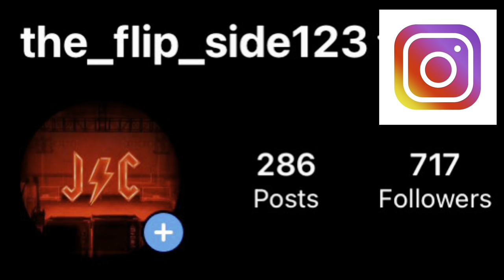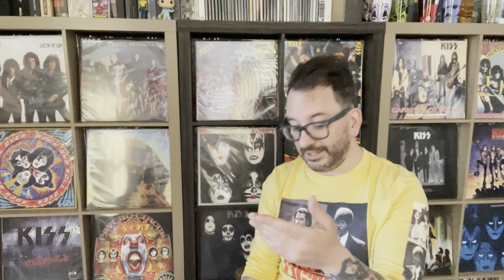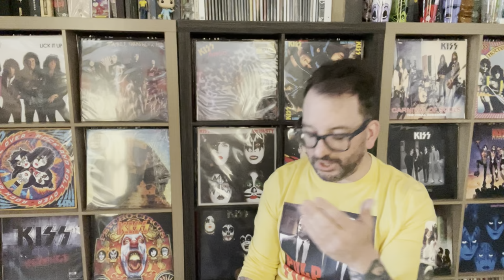6 KISS Band albums that go for Crazy Money Vinyl Community Record collecting